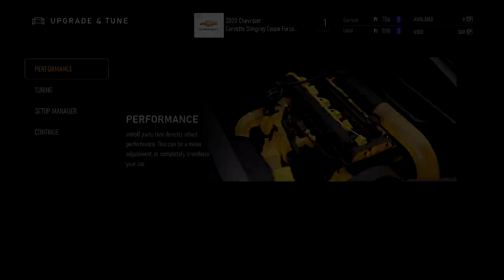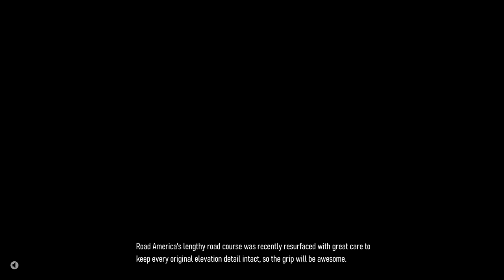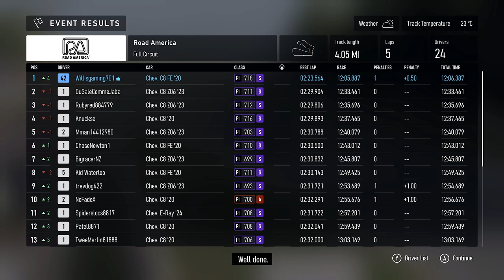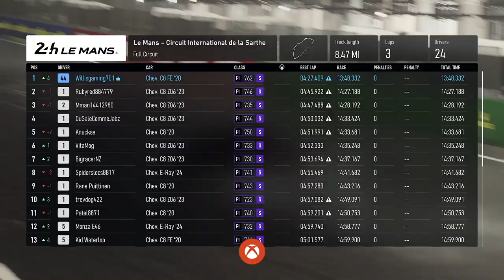forza motorsport C8 challenge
MY EQUIPMENT I USE TO FILM MY GAMING VIDEOS

Gamer recorder